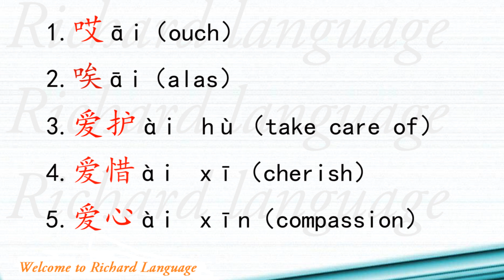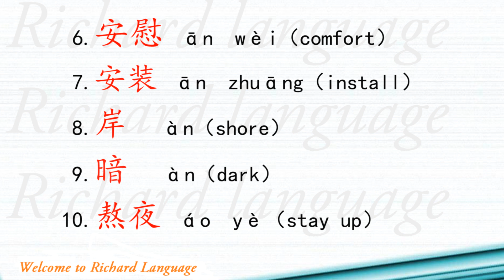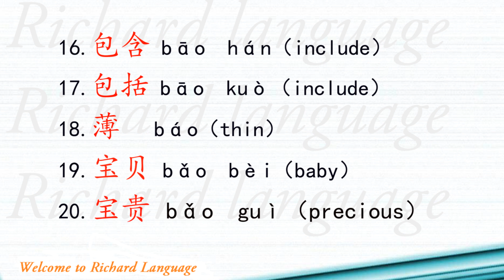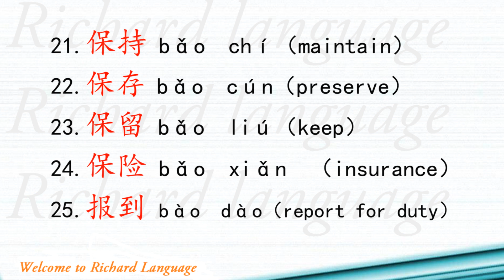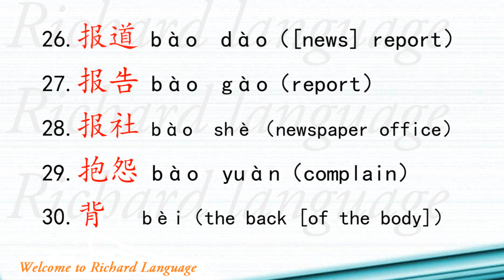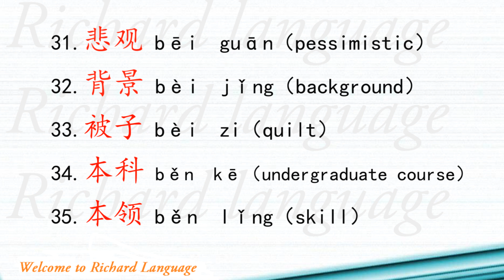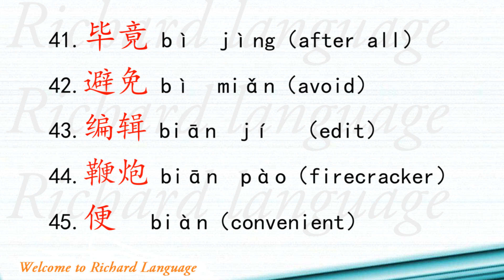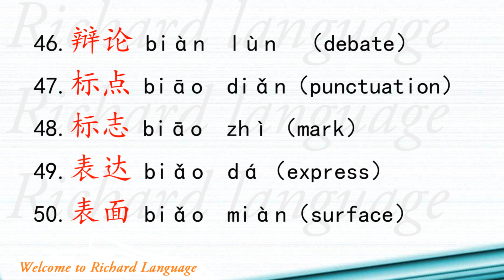[HSK 5: Vocabulary 1-50] Let's read all the Chinese words in HSK 5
This is a recitation of HSK 5: Words 1-50
Please watch my videos every night before you sleep.
You can keep these words in mind easily and naturally.
On my Youtube Channel, I also read Chinese vocabulary for HSK 1-4.
Please take a look and leave your precious comments.
I need your support to keep going.

Learn Chinese with Richard Wu.

1.哎āi（ouch）
2.唉āi（alas）
3.爱护ài  hù（take care of）
4.爱惜ài  xī（cherish）
5.爱心ài  xīn（compassion）
6.安慰ān  wèi（comfort）
7.安装ān  zhuāng（install）
8.岸àn（shore）
9.暗àn（dark）
10.熬夜áo  yè（stay up）
11.把握bǎ  wò（seize）
12.摆bǎi（arrange）
13.办理bàn  lǐ（to handle）
14.傍晚bàng  wǎn（evening）
15.包裹bāo  guǒ（package）
16.包含bāo  hán（include）
17.包括bāo  kuò（include）
18.薄báo（thin）
19.宝贝bǎo  bèi（baby）
20.宝贵bǎo  guì  （precious）
21.保持bǎo  chí（maintain）
22.保存bǎo  cún（preserve）
23.保留bǎo  liú（keep）
24.保险bǎo  xiǎn  （insurance）
25.报到bào  dào（report for duty）
26.报道bào  dào（[news] report）
27.报告bào  gào（report）
28.报社bào  shè（newspaper office）
29.抱怨bào  yuàn（complain）
30.背bèi（the back [of the body]）
31.悲观bēi  guān（pessimistic）
32.背景bèi  jǐng（background）
33.被子bèi  zi（quilt）
34.本科běn  kē（undergraduate course）
35.本领běn  lǐng（skill）
36.本质běn  zhì（essence）
37.比例bǐ  lì（proportion）
38.彼此bǐ  cǐ（each other）
39.必然bì  rán（inevitable）
40.必要bì  yào（necessary）
41.毕竟bì  jìng（after all）
42.避免bì  miǎn（avoid）
43.编辑biān  jí  （edit）
44.鞭炮biān  pào（firecracker）
45.便biàn（convenient）
46.辩论biàn  lùn  （debate）
47.标点biāo  diǎn  （punctuation）
48.标志biāo  zhì（mark）
49.表达biǎo  dá（express）
50.表面biǎo  miàn（surface）